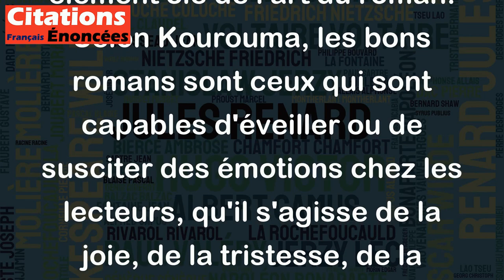Peut-être que l'art du roman repose sur l'émotion. - Ahmadou Kourouma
Cette citation de l'écrivain ivoirien Ahmadou Kourouma suggère que l'émotion est un élément clé de l'art du roman. Selon Kourouma, les bons romans sont ceux qui sont capables d'éveiller ou de susciter des émotions chez les lecteurs, qu'il s'agisse de la joie, de la tristesse, de la colère, de la peur ou d'une combinaison de ces émotions.
Cette affirmation est très juste, car les romans sont souvent utilisés pour raconter des histoires qui touchent les lecteurs d'une manière intime et émotionnelle. Les personnages fictifs et leurs péripéties peuvent nous faire rire, pleurer, nous émouvoir, nous frustrer ou nous surprendre, nous aidant ainsi à comprendre certaines réalités de la vie sous une forme plus tangible et plus humaine. Par conséquent, l'émotion est un ingrédient essentiel dans la création et l'appréciation des romans.